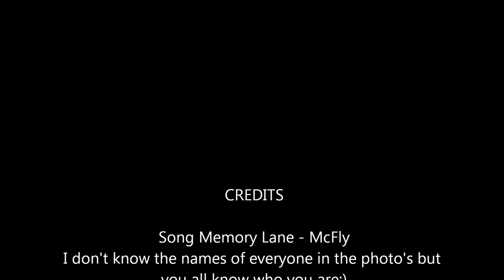R.I.P Connor Procter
A few memories of Connor Procter and his Family/Friends.
Rest in peace and sleep tight.
Song: Memory Lane - McFly